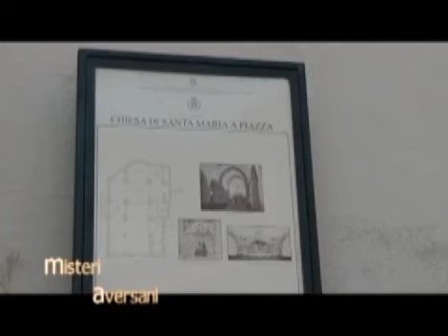Chiesa di Santa Maria a Piazza: i misteri esoterici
Intervista con l'autore, tratto da "Misteri Aversani" di TLC Campania a cura del dott. Stefano Montone e inserito nella pagina dedicata alla chiesa di Santa Maria a Piazza nel sito